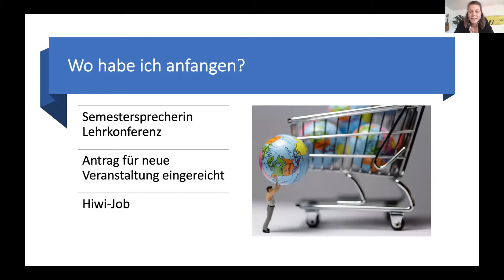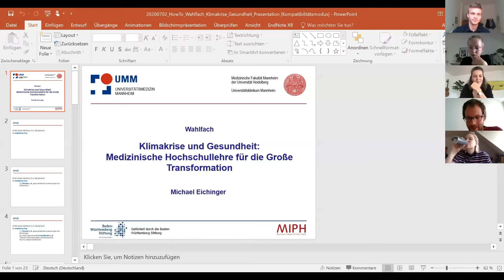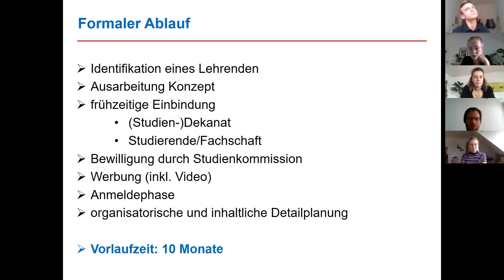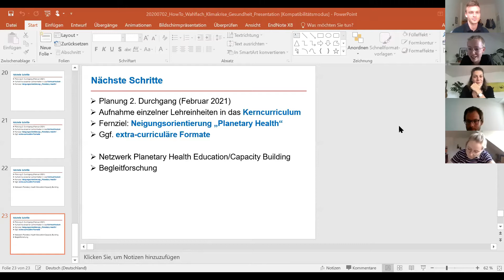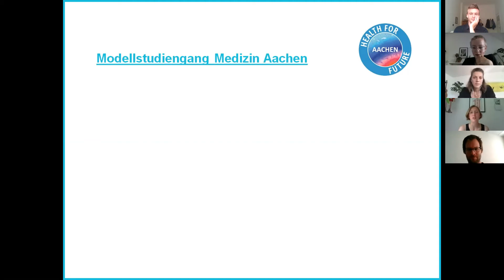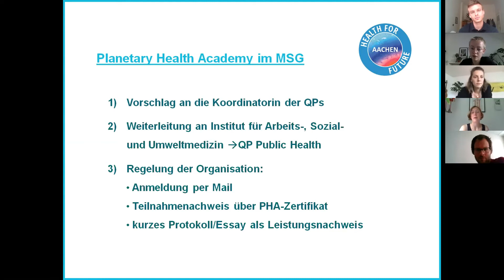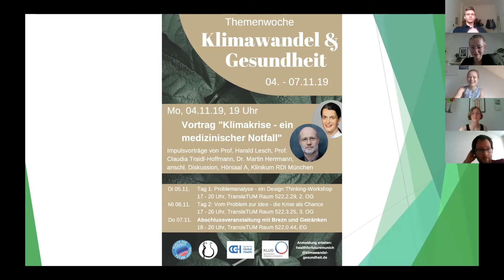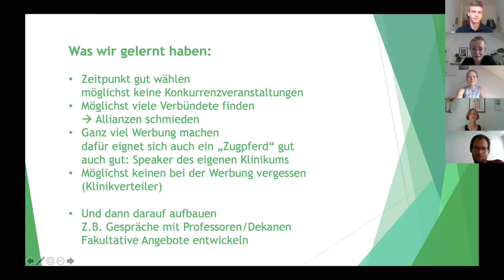Workshop zur Etablierung von Planetary Health an Hochschulen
Bei unserer Veranstaltung „Etablierung von Planetary Health an Universitäten" berichten Studierende und Universitäten, die bereits ein Wahlfach oder andere Bildungsformate organisiert und etabliert haben, von ihren Erfahrungen. Wie fängt man an, was muss man beachten?